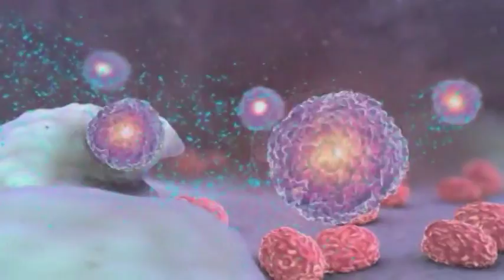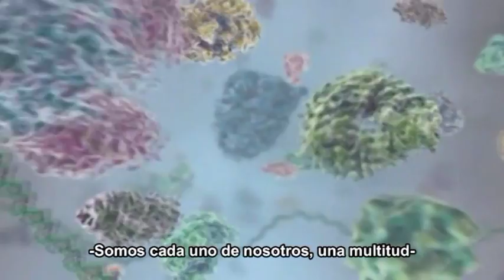4- Symphony of Science - The Unbroken Thread (Subtítulos en español)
"The Unbroken Thread" es el cuarto video de la serie Symphony of Science, y cuenta con David Attenborough, Jane Goodall, y Carl Sagan. Los clips utilizados en esta serie provienen de Cosmos de Carl Sagan, David Attenborough's, Charles Darwin y el Árbol de la Vida, La Vida de los Mamíferos, El Planeta Vivo, BBC Life, XVIVO Scientific Animations, IMAX Cosmic Voyage, Jane Goodall's TED Talk, y Guinness Commercial. Los temas presentes en The Unbroken Thread mandan un mensaje  a explorar la diversidad de vida salvaje en nuestro planeta, la complejidad y el origen de sus mecanismos, y su estrecha relación con todas las otras formas de vida.

Subtítulos por laloDT7799